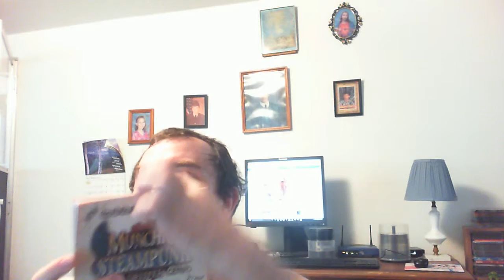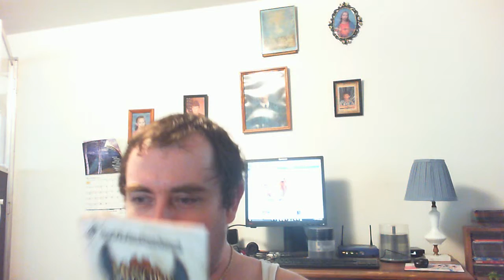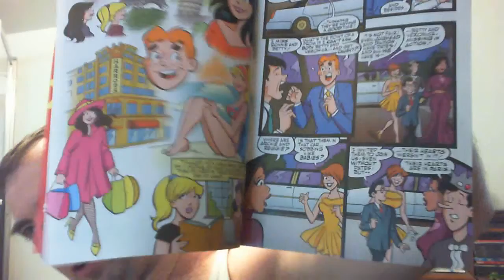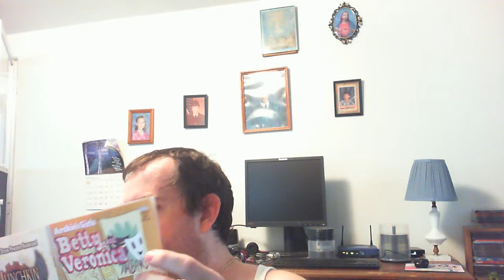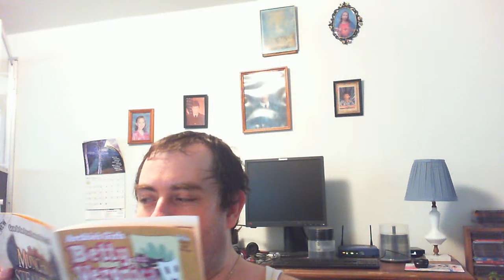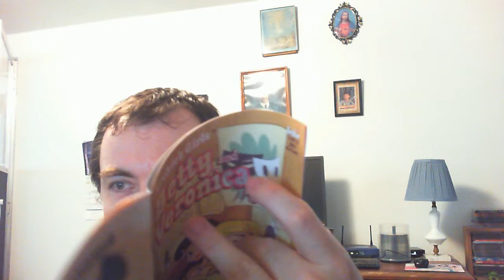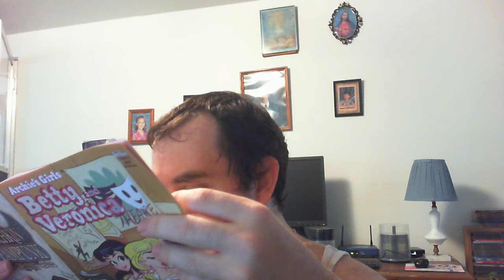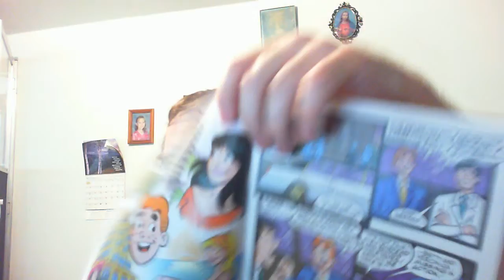VLOG: Betty and Veronica #277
The storyline finally ends.